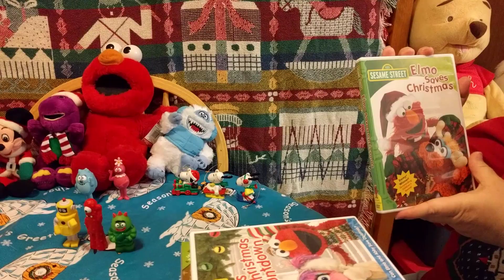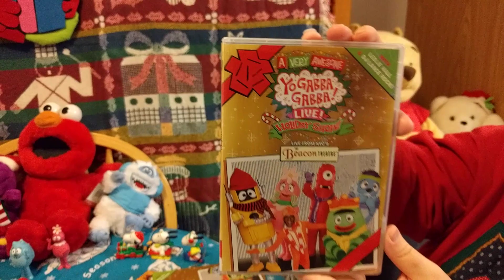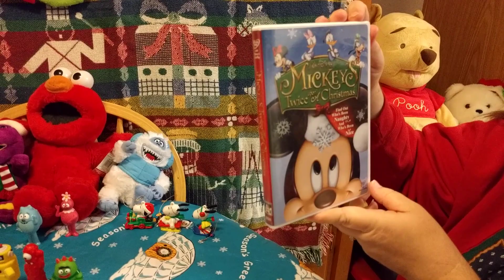Kiana's Christmas DVD Fail!